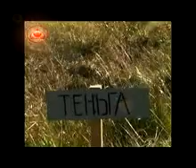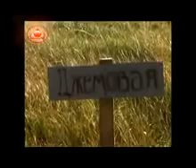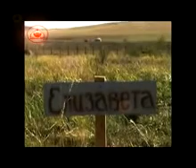Khaan jims camp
Khaan jims camp mongolia ulaanbaatar tuv aimag erdene sum tsonjin boldog chingisiin hushuu